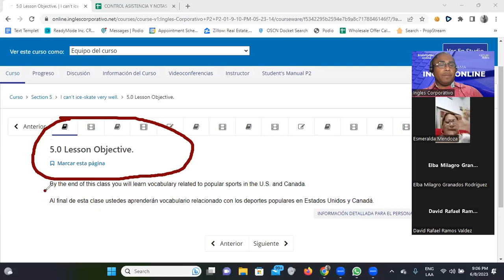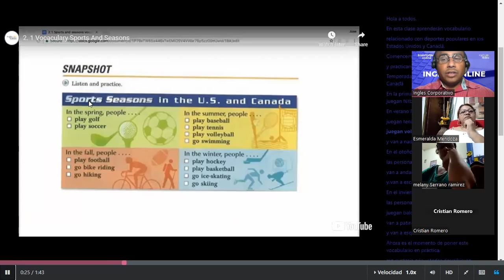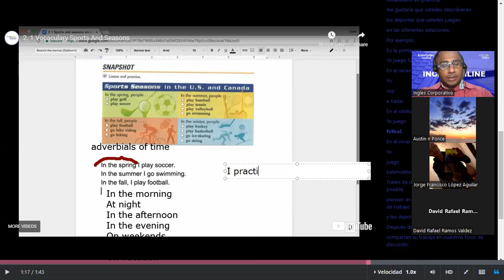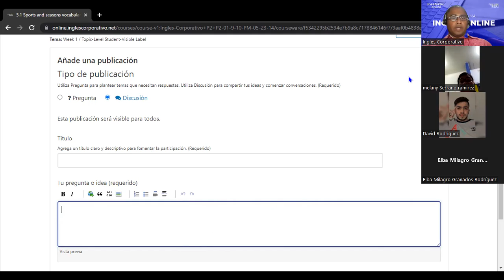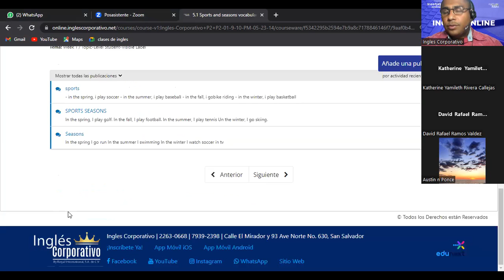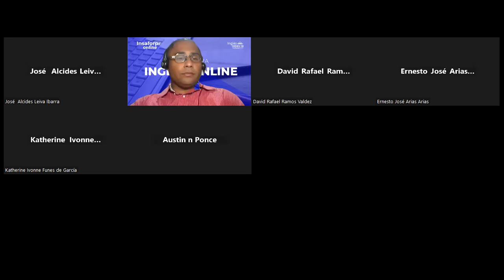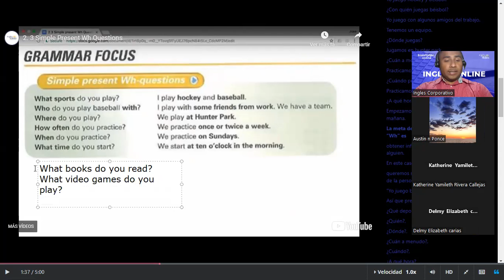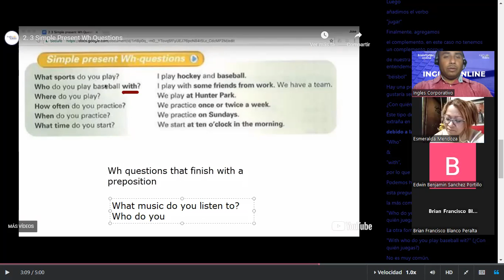SESION 12-08/06/2023-FI-REGAL-17-Santos Vasquez-Simple present Wh-Questions & Conversation